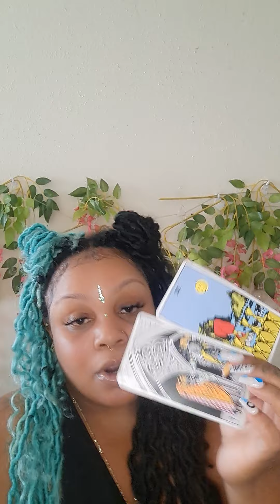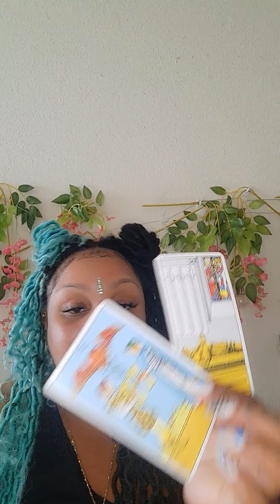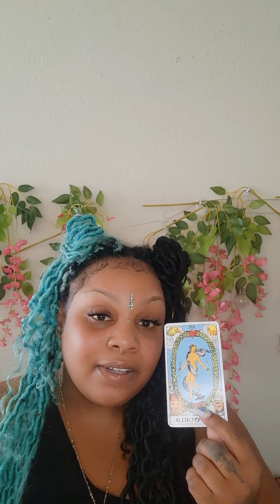Leo ♌ What to expect this Mercury Retrograde.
General reading for anyone that falls under the sign of Leo.

Wednesday: Gemini, Libra, Aquarius

Thursday: Taurus, Virgo, Capricorn

Friday: Cancer, Scorpio, Pisces

Amazon wishlist: